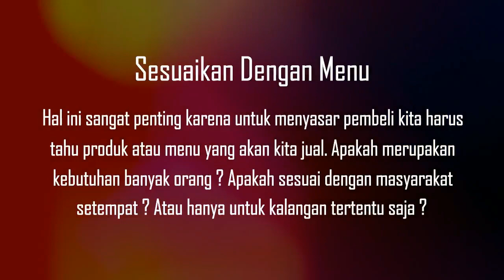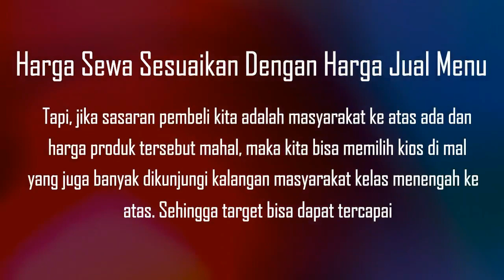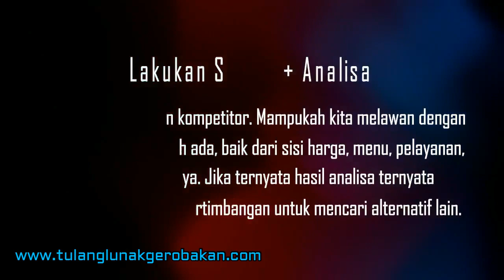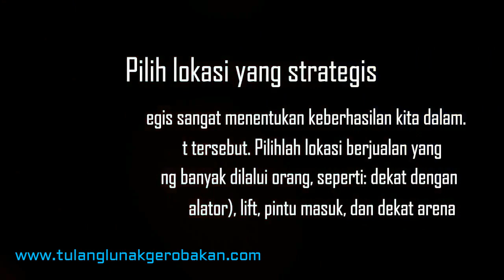Wirausaha - ATL - Tips Menyewa Kios Untuk Usaha Kuliner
Wirausaha
Jenis Usaha : ATL
Tentang : Tips Menyewa Kios Untuk Usaha Kuliner